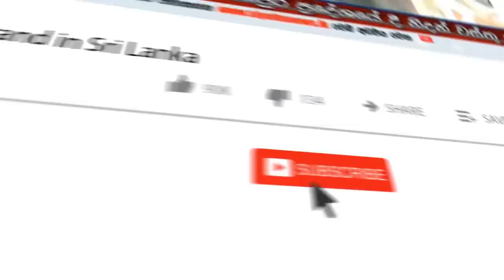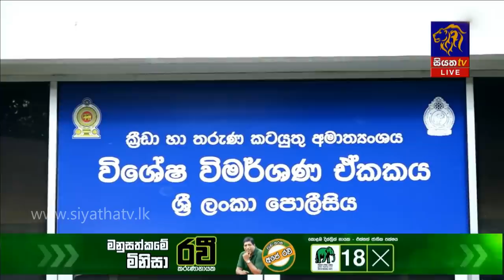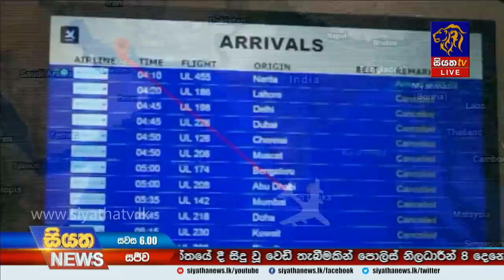Siyatha News | 06.00 PM | 04 - 07 - 2020